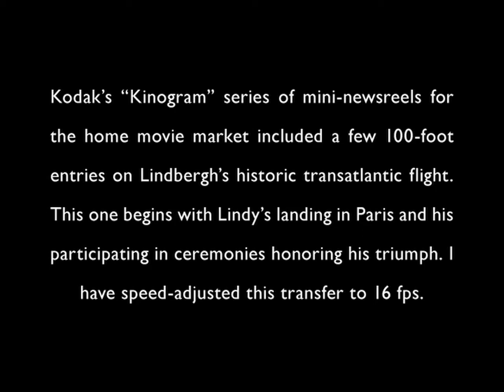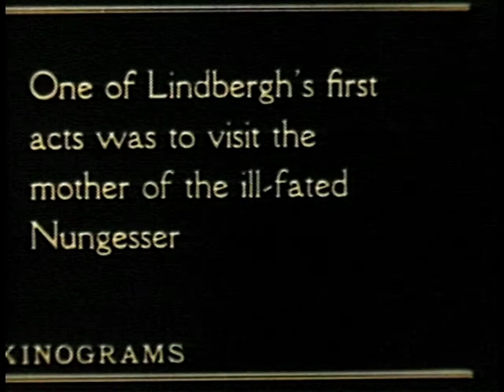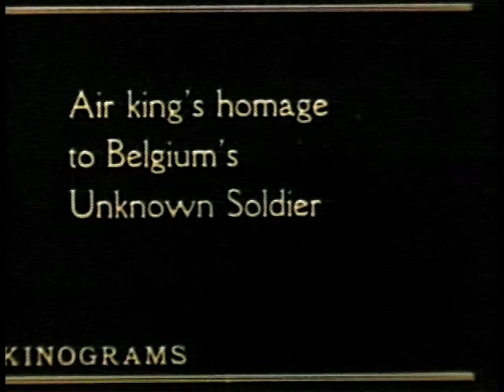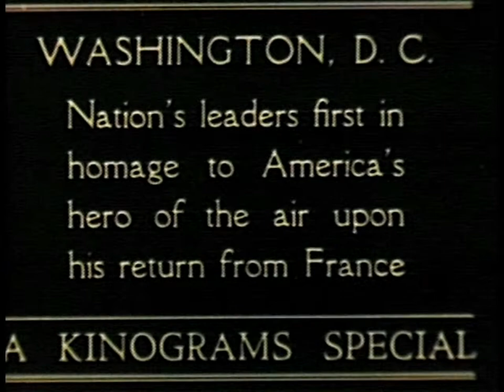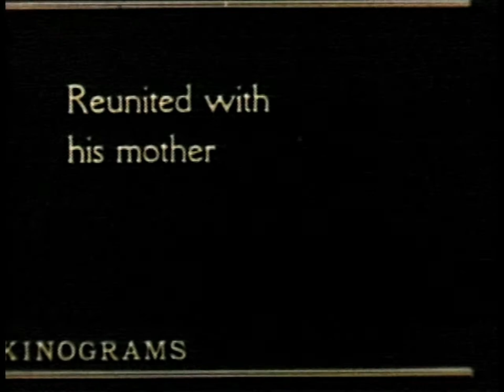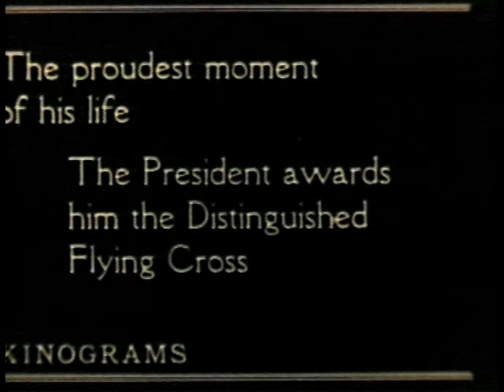silent film newsreel - "Lindbergh's Triumph" (1927) - organ score by Ben Model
Charles Lindbergh landed in Paris on May 21, 1927.  This home-movie-market "Kinogram" release is seen in a 16mm print from that year, with its amber tint intact.  There were others in this series depicting Lindbergh's flight and return.  We see Lindbergh following his successful flight appear at the U.S. Embassy, receiving the Legion of Honor from President Doumerge, at the Belgian Tomb of the Unknown Soldier, in England at Croydon, in Washington DC where he is reunited with his mother, and then awarded the Distinguished Flying Cross by President Coolidge.